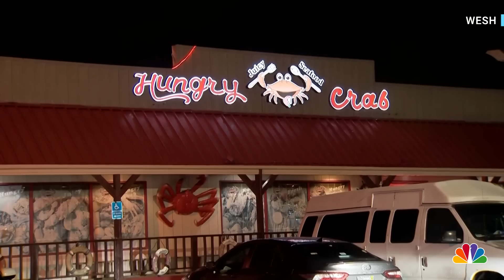Missing Florida woman found dead in her estranged husband’s storage unit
A Florida woman was found dead in her estranged husband’s storage unit after police had spent several days searching for her. Shakeira Rucker, a mother of four, was last seen on Nov. 11. WESH’s Senait Gebregiorgis reports.